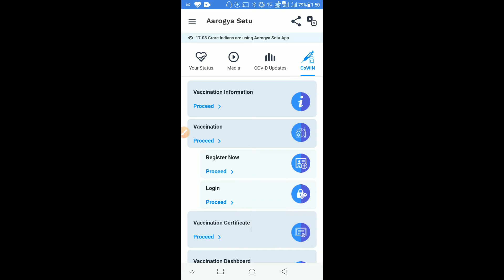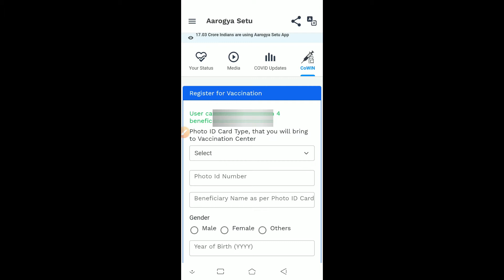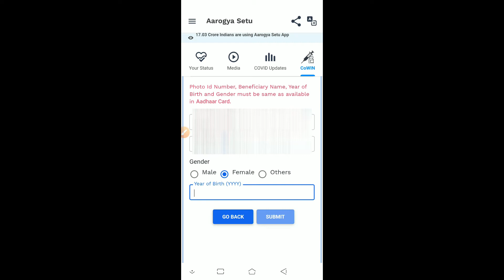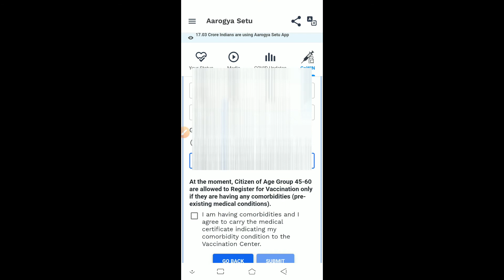Get Registered for Vaccination | Simple and Easy Steps | PanvelkaR AkshaY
How To Register For Phase 2 Covid Vaccination?

How to get Covid Vaccine In India| Do you qualify ?

Coronavirus Vaccination Phase 2 | How To Get Vaccinated?